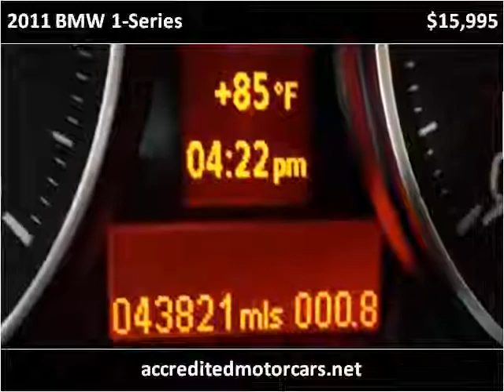2011 BMW 1-Series Used Cars Teterboro NJ